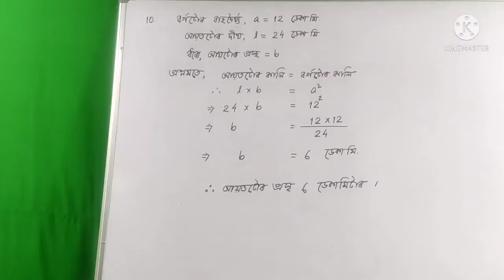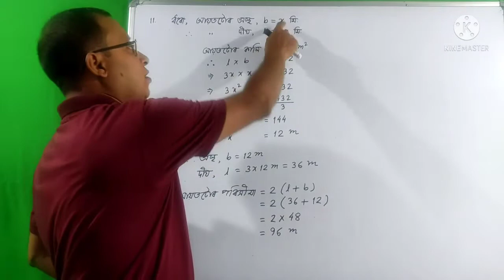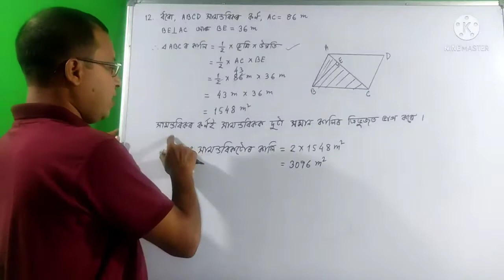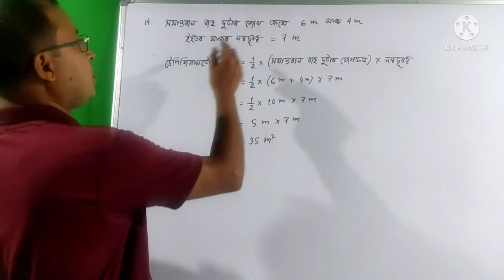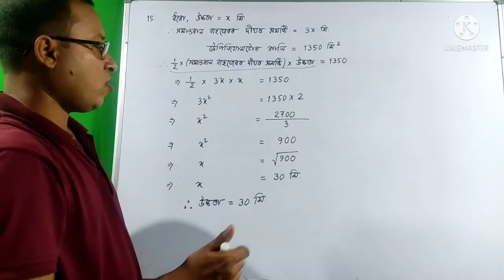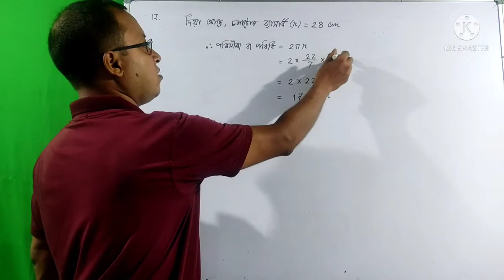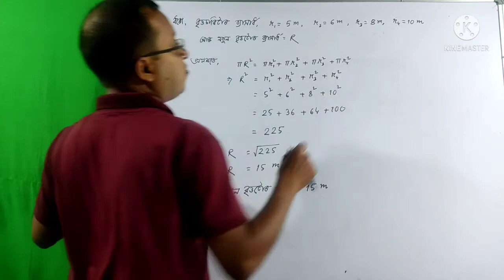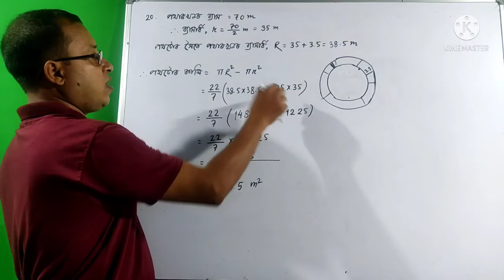Class10 maths exR-6(part-2) Q.No. 10,11,12...in assamese | classX revision chapter | SEBA HSLC